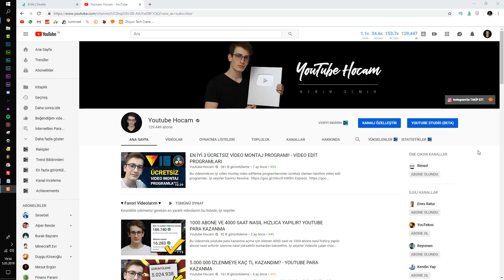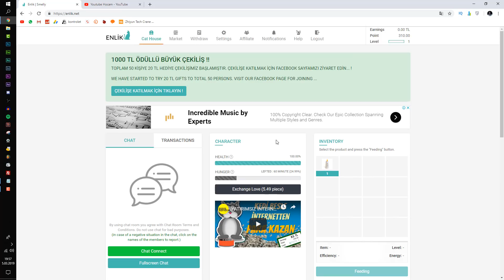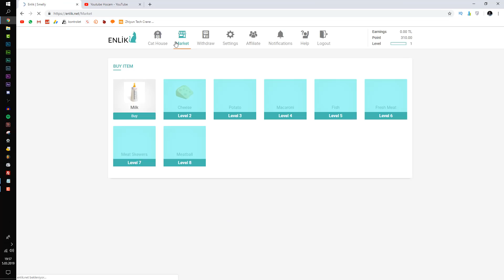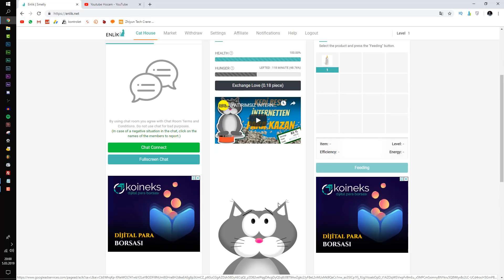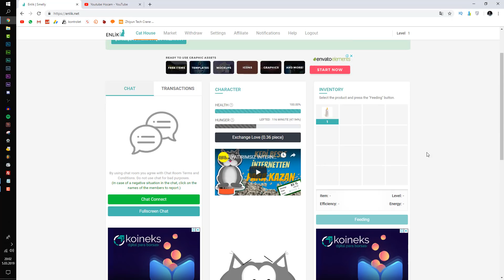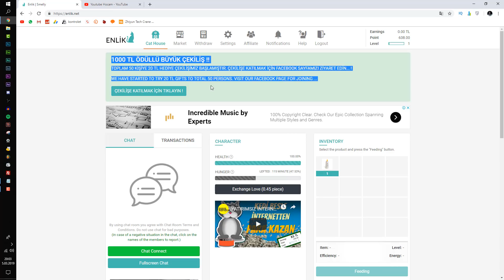İNTERNETTEN KEDİ BESLE PARA KAZAN! (YENİ İNTERNETTEN PARA KAZANMA YÖNTEMİ)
Bu videomda internetten para kazanabileceğiniz yeni bir yöntemi sizlerle paylaştım internetten kedi besle para kazan çok kolay para kazan ma yöntemi. İyi seyirler

Ayın son günü saat 23:59'a kadar en yüksek puanı elde edip sıralamada üst sıralarda olmalısınız. Ayrıca ödül havuzunun artması için sitede bulunan reklamlara günde 1-2 defa tıklayıp tıklanan reklamda 1 dakika kadar kalırsanız normalde kazanacağınız paradan daha fazlasını kazanabilirsiniz.